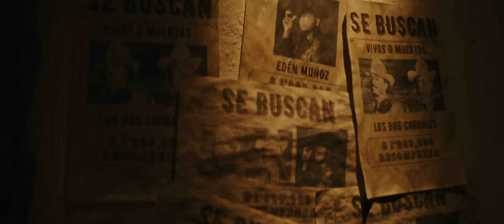Eden Muñoz, Los Dos Carnales - El Que Quiere Puede (Video Oficial)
Music video by Eden Muñoz, Los Dos Carnales performing El Que Quiere Puede (Video Oficial). (C) 2023 Eden Muñoz by EMC MUSIC, INC., Bajo Distribución en Exclusiva por Sony Music Entertainment México, S.A. de C.V.